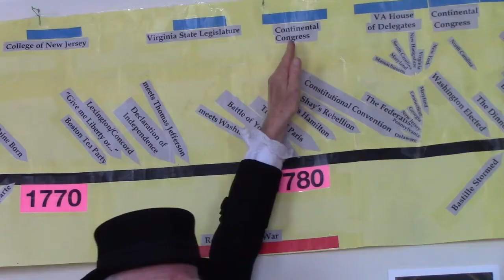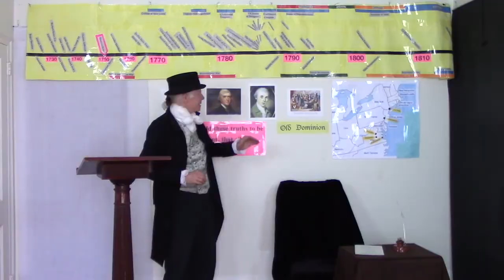A Moment With Madison: Patrick Henry, part 2